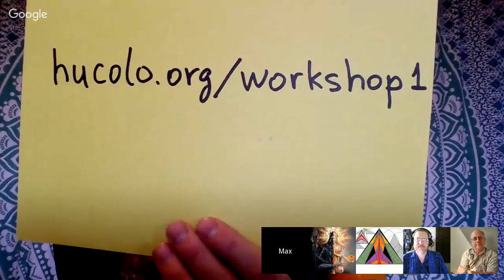Max channeling Yogananda, Saturday Webinar. April 22, 2017